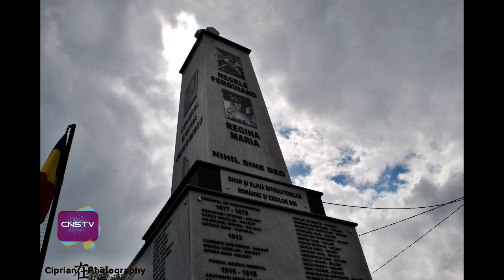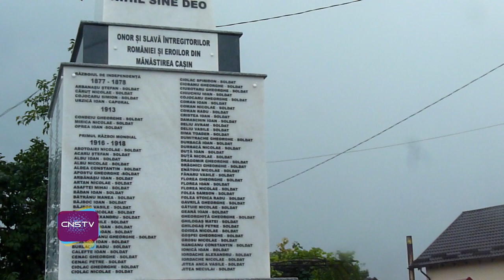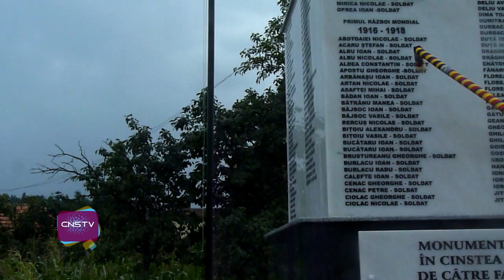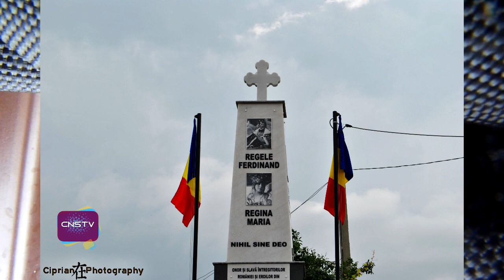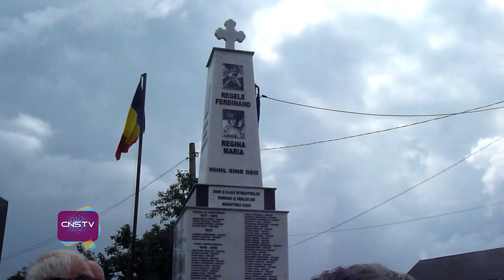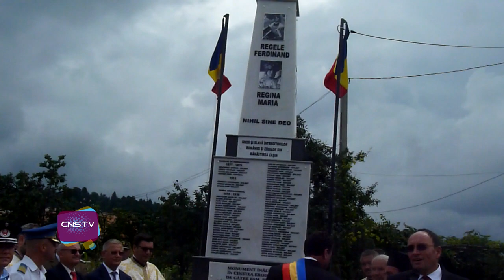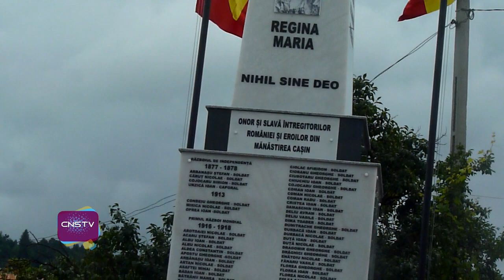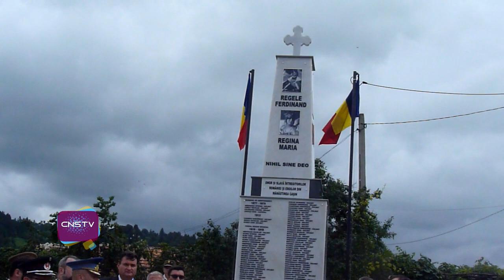Monument inchinat eroilor din Manastirea Casin - full video | ciprian.zota vlog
ZAITV:   "Onor si slava intregitorilor Romaniei" sunt cuvinte scrise pe monumentul inchinat eroilor ce au cazut in primul si al doilea razboi mondial din Manastirea Casin
Asadar, iata si filmul evenimentului de la Manastirea Casin, jud. Bacau din 29 iulie 2018. Asa ca, asezati-va comod si vizionati filmul, dupa care am rugamintea sa lasati un comentariu "cu o parere.
* Pareri, intrebari. comentarii, propuneri in sectiunea de mai jos